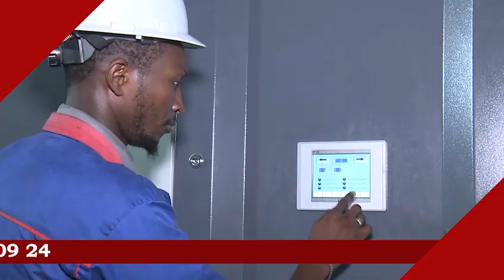Prière du Vendredi à la Grande Mosquée Massalikul Jinan 14 02 2020